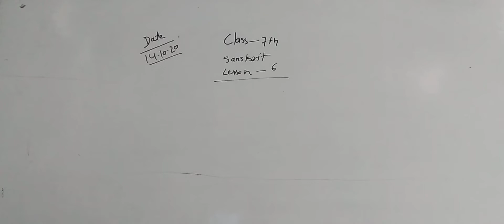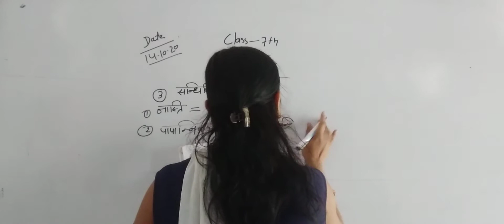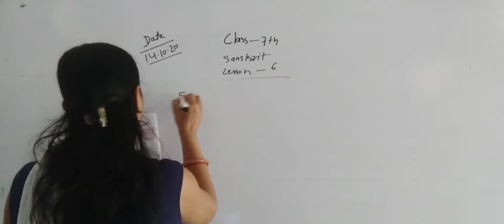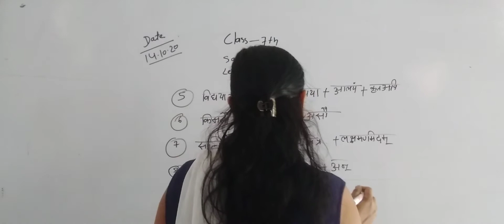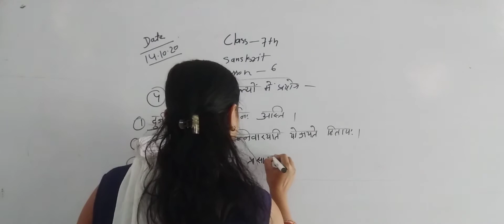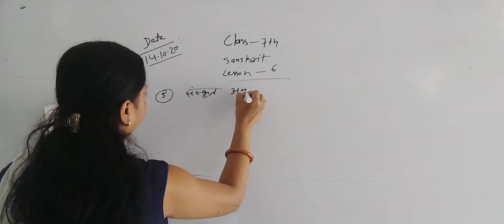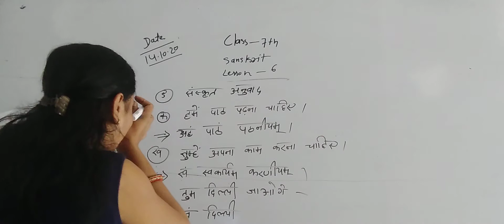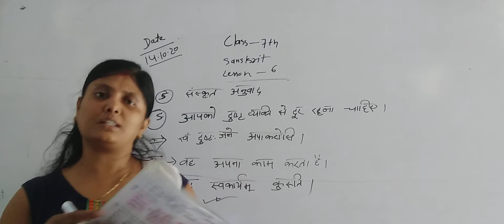Class 7th, Sanskrit, lesson 6.